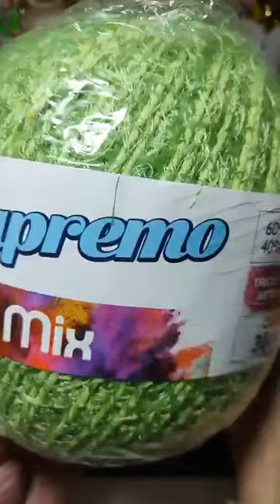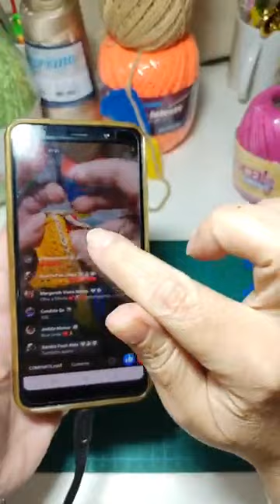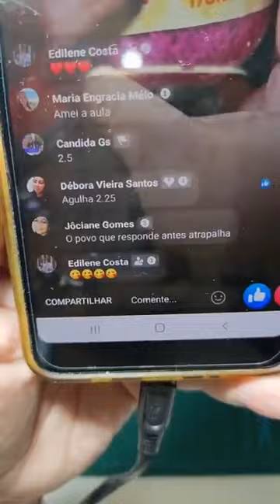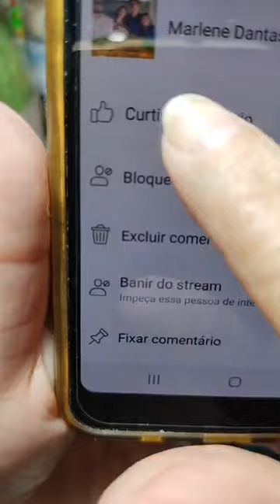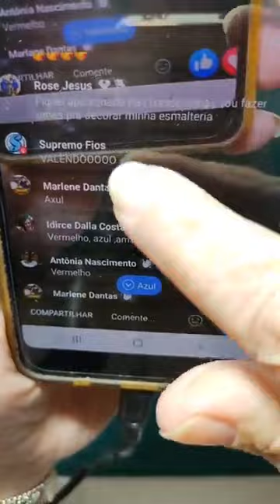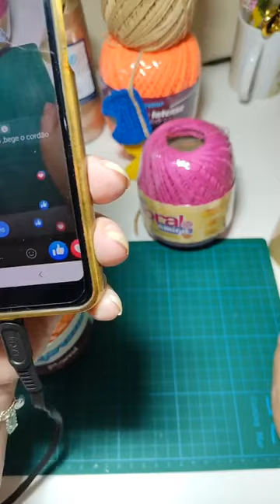Caneca Com Bandeirinhas (São João).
Lindas Bandeirinhas para vc enfeitar sua Festa!! Ou aplicar onde quiser.